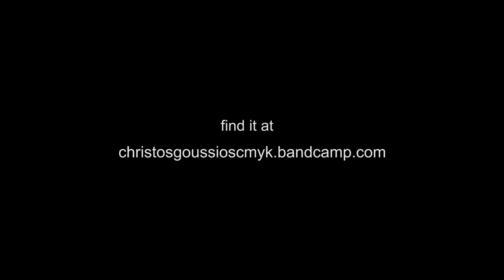Souvenirs by Christos Goussios_cmyk #1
Souvenirs by Christos Goussios_cmyk is the first Panorama Records release.

Musicians
Pelagia Hadzinikitas, Michael Sionas, Theo Papadimitriou, John Karabelas, Anastasis Petrellis, Sakis Argiriou, Thanasis Kafetzis, Dimitris Tasoudis